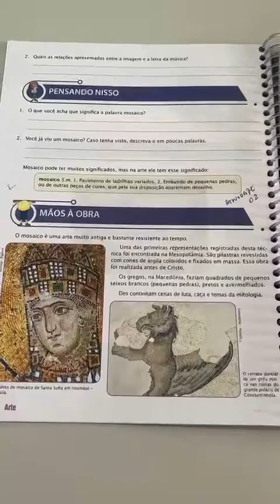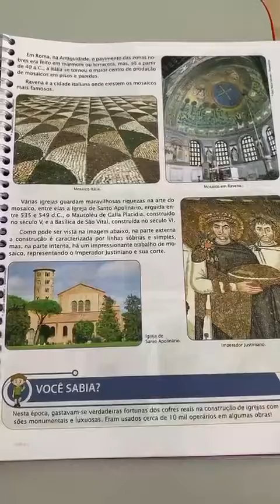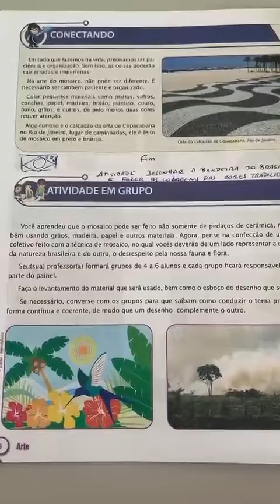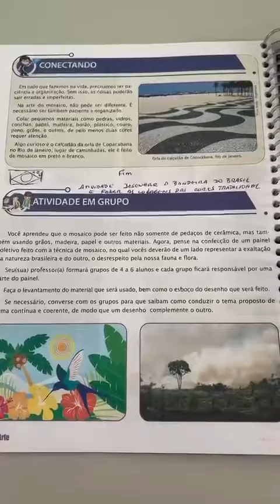Arte 7° ano - Apostila Universitário 3